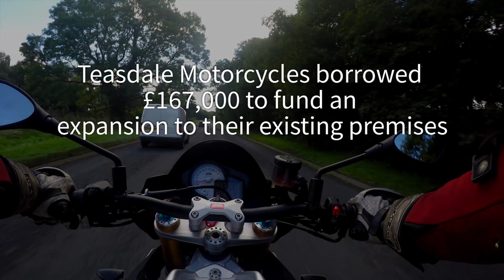Teasdale Motorcycles tripled turnover thanks to Funding Circle investors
To help the business expand, Andy Walker took out a business loan of £167,000 through Funding Circle from thousands of investors. Since then, Teasdale have boosted sales through a new website and expanded into much bigger premises. Being able to expand the business when the time was right means that turnover has since tripled, with the team growing by 10!

In this short video, meet Andy and find out more about Andy’s passion for bikes and his experience of borrowing from Funding Circle investors.